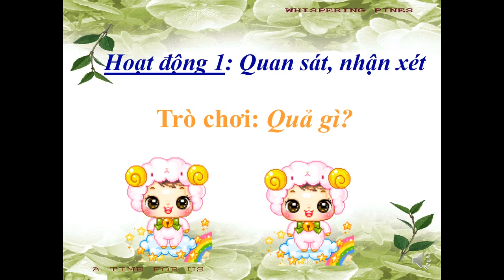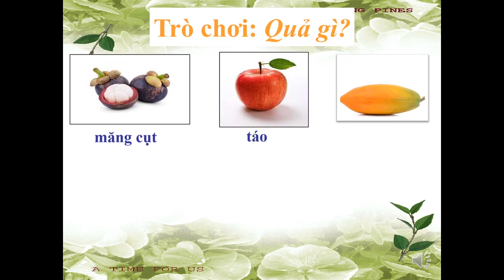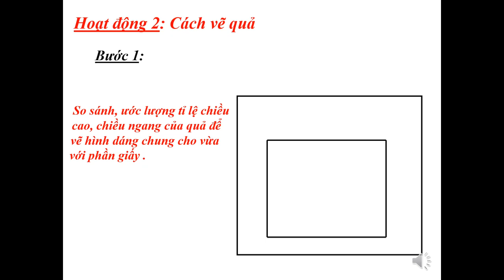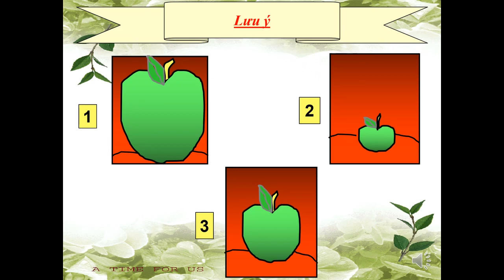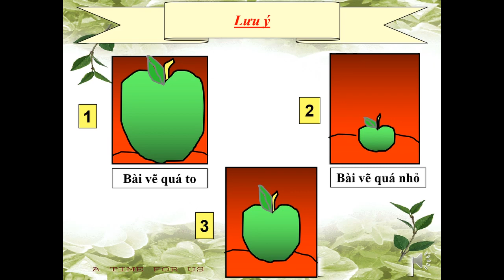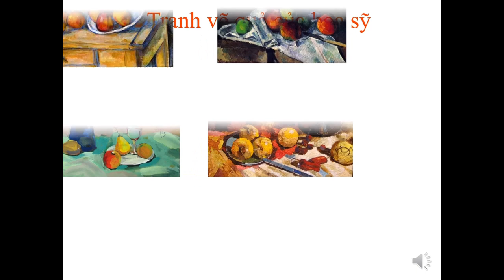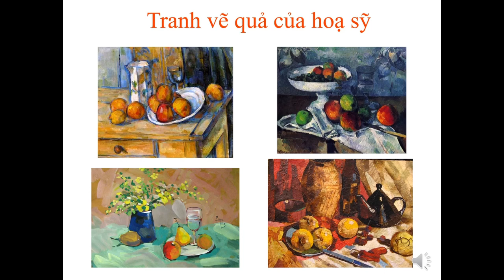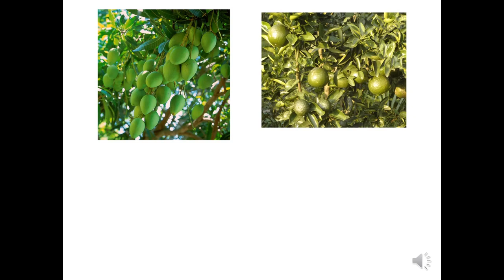Tuần 21-Mĩ thuật lớp 3-Vẽ hoặc nặn quả